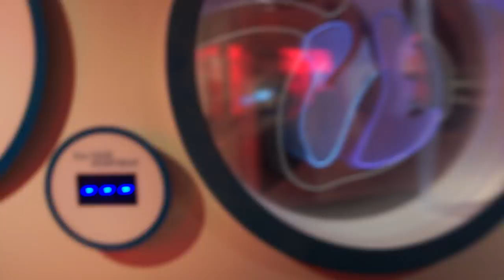Mama Heart beat